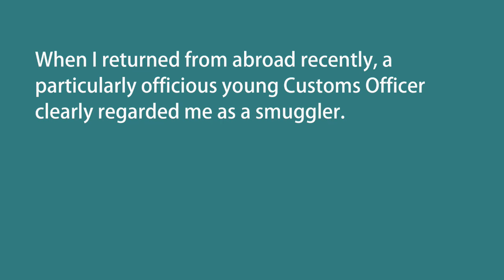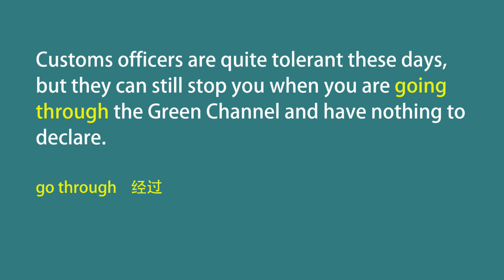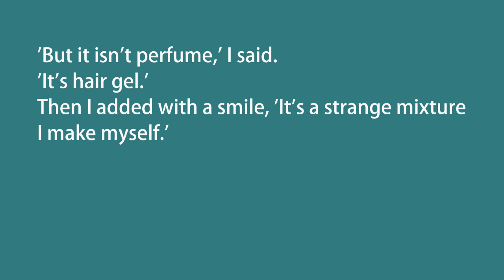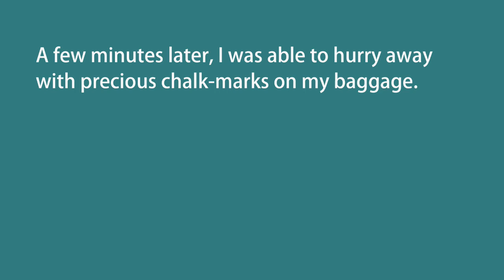新概念英语第三册 I Lesson 11 Not guilty I 无罪 I 美音I New Concept English 3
新概念英语第三册  Lesson 11 Not guilty 无罪，各种美音正常语速，反复听可以快速复习课文内容，记忆句型及重点。充分利用闲暇时间，提高英语听力水平及英文写作水品。